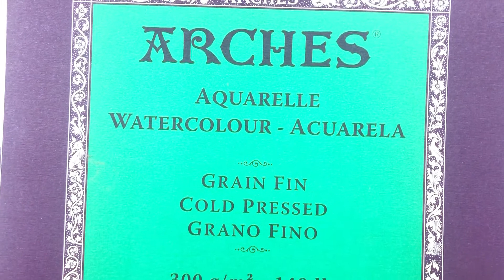How to Watercolor Wreath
Description:
As the holidays are fast approaching, I love to decorate my home with fall accessories. When I decorate my home with brown, orange, and yellow, It reminds me of the leaves that start to fall from the trees. The feel of a warm jacket as you catch a cool breeze. Oh yes! The hot chocolate. I hope that with this video, I will inspire you to color something brown, orange, and yellow too.

Supplies:

Strathmore Watercolor Paper:

MyArtscape Pocket Paint Brush Set:

Finetec Artist Pearlescent, F0600, Watercolor paint: